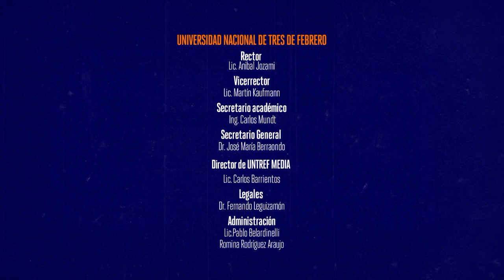EN EL CARROUSEL | Fernando Ruiz Díaz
El primer programa de televisión conducido por Vera Spinetta. Un encuentro informal entre la hija del Flaco y los mejores músicos de nuestro país, en un espacio íntimo elegido especialmente por ellos. Con toda su frescura, ella les pedirá que nos cuenten y nos canten esa canción nacional que les cambió la vida.